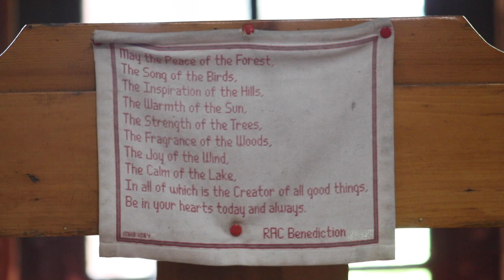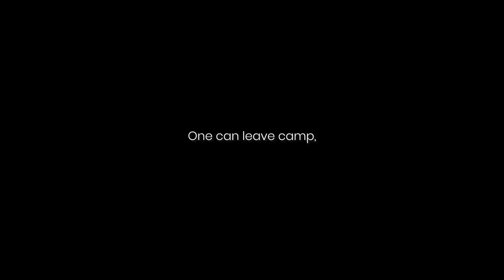Pedaling For Equality | Chapel Service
Life is kind of like a bicycle. To remain balanced, you must keep moving forward seeking an equal opportunity. In its purest form, as humans, we all want fairness in each step we take in life. But I would suggest that fairness is not enough. Fair doesn’t mean giving every person the same thing, it means giving every person what they need.

Although we cannot be connected with high fives and hugs, we can certainly choose a trail less traveled at RAC and connect in new ways in this virtual Rec Hall. After all, the Red Arrow way dictates that through adversity, we can adjust to make the best of a challenging situation. Red Arrow's mission is to "foster resilience, courage, compassion, physical growth, and belonging." You belong to the Red Arrow family and this space will bring you closer in a variety of creative new ways so that you can keep RAC in your heart and mind. This community also allows you to keep in close touch with your fellow campers and staff.
Be sure to keep up to date here with all of the scheduled online events throughout the summer. Don't miss out - On Red Arrow!

Support Red Arrow for the next 100 years!

Credits:
Filmed and Edited - McKenzie Beeby
Additional Footage - Sean Delahunt
Drone Footage - Pat Kelley
Special thanks - Anthony Burgan, Sam Susina, & the Burgan Family